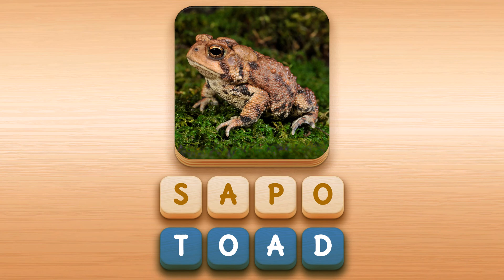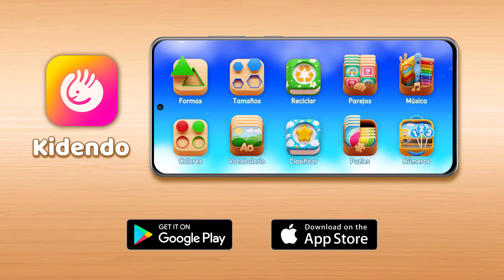REPTILES y ANFIBIOS en INGLES para NIÑOS de 4, 5, 6 y 7 años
Aprende los reptiles y anfibios en ingles con imágenes reales de animales.
Escucha su nombre en español y en ingles, ¡repite los nombres en ingles!
Cada cuatro nuevas palabras hacemos un mini juego de repaso.
Al final del video hacemos un examen final.